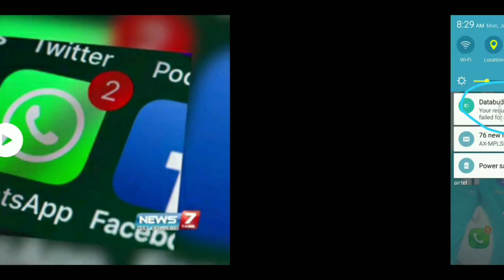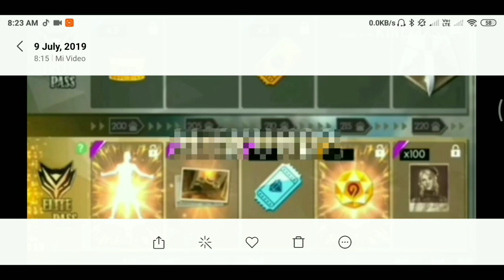Free fire new season 15 elite pass leaked review in tamil full details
HELLO BROTHERS WELCOME TO SMART TAMIL...

MY LIVE ID : SMARTTAMILYT
TALK WITH ME IN YOUTUBE LIVE VIA DISCORD

NETWORKTechnologyGSM / HSPA / LTE2G bandsGSM 850 / 900 / 1800 / 1900 - SIM 1 & SIM 23G bandsHSDPA 850 / 900 / 1900 / 21004G bandsLTE band 1(2100), 3(1800), 5(850), 40(2300), 41(2500)SpeedHSPA, LTE GPRS Yes EDGE Yes

LAUNCHAnnounced2018, FebruaryStatusAvailable. Released 2018, February
BODYDimensions158.6 x 75.4 x 8.1 mm (6.24 x 2.97 x 0.32 in)Weight181 g (6.38 oz)BuildFront glass, aluminum bodySIMHybrid Dual SIM (Nano-SIM, dual stand-by)

DISPLAYTypeIPS LCD capacitive touchscreen, 16M colorsSize5.99 inches, 92.6 cm2 (~77.4% screen-to-body ratio)Resolution1080 x 2160 pixels, 18:9 ratio (~403 ppi density)ProtectionCorning Gorilla Glass (unspecified version)

PLATFORMOSAndroid 7.1.2 (Nougat), upgradable to Android 8.1 (Oreo); MIUI 10 POCOChipsetQualcomm SDM636 Snapdragon 636 (14 nm)CPUOcta-core 1.8 GHz Kryo 260GPUAdreno 509MEMORYCard slotmicroSD, up to 128 GB (uses SIM 2 slot)Internal64 GB, 4/6 GB RAM

VClip - Always your attitude!